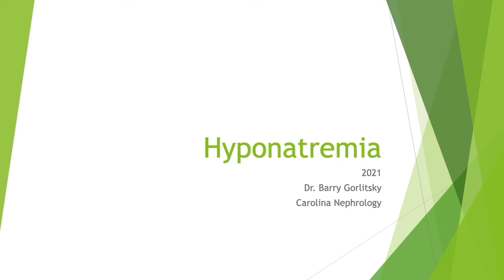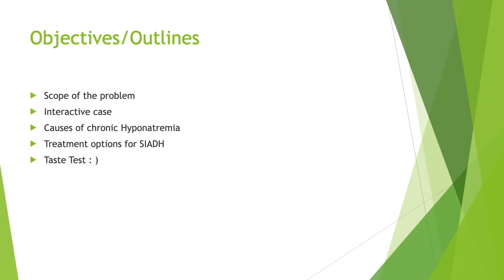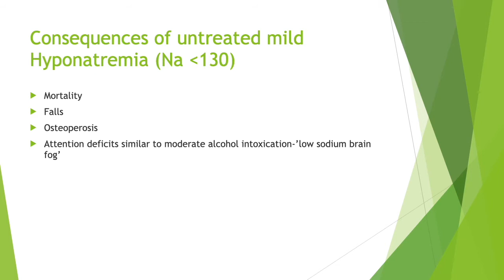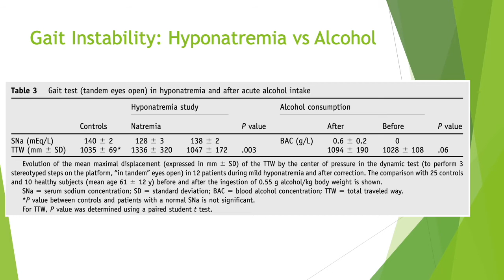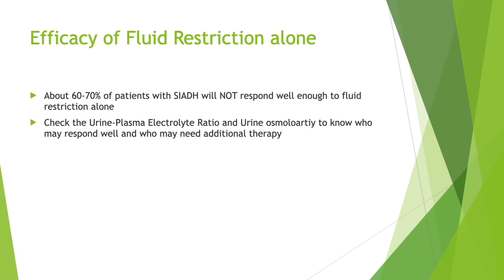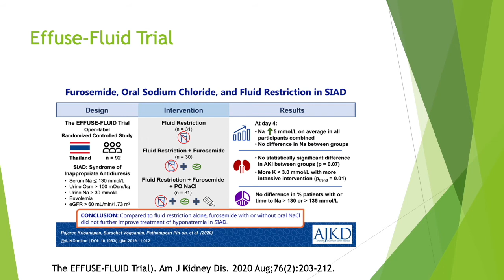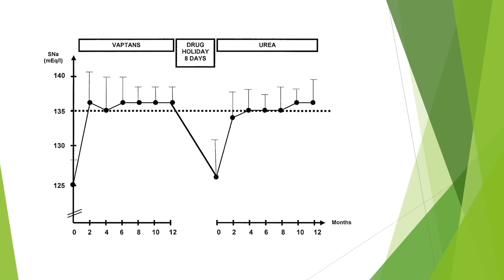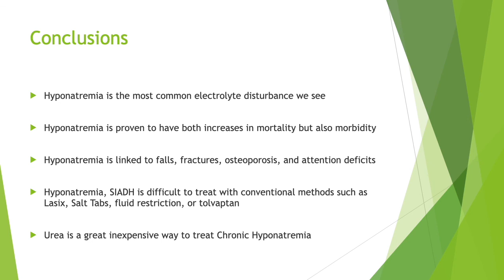2022 NephroWorldCup: Management of Hyponatremia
NephroWorldCup.com